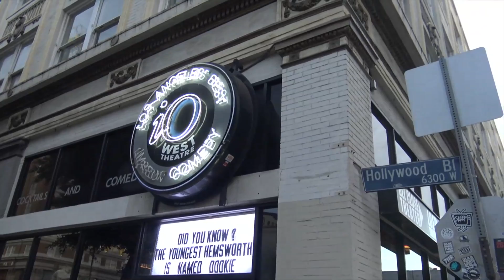Ben Affleck's Girlfriend Lindsay Shookus Flashes Big Grin When Asked How It Feels To Date 'Batman'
Tuesday, August 1, 2017 - Ben Affleck and girlfriend Lindsay Shookus look like they're having a lot of fun together as they step out for a date night in Hollywood, catching a comedy show at iO West Improv Comedy Theatre. The new couple wear coordinating colors, Ben has a smoke after the show, and Lindsay flashes a smile when asked how it feels to be dating "Batman."